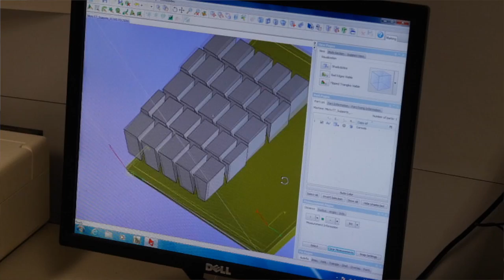Protective wear inspired by nature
François Barthelat has been fascinated by nature since his parents took him to the Jardin des Plantes in Paris as a young boy. Now, in his engineering research at McGill University, he looks to nature for solutions to current day mechanical problems. In this case, he and his team found the way to create protective gloves for factory workers that are able to resist piercing by sharp tools by looking at the mechanics of fish scales.